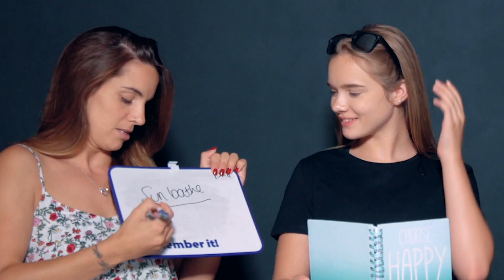WHO KNOWS KACI BEST?